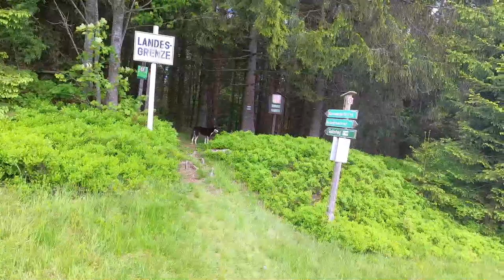Mit Camper zum Naturparadis Bayrischer Wald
Equipment:
Iphone 12 mini
Rode Microphone